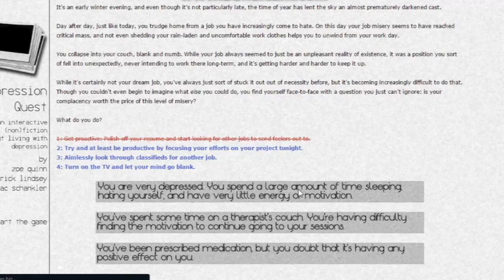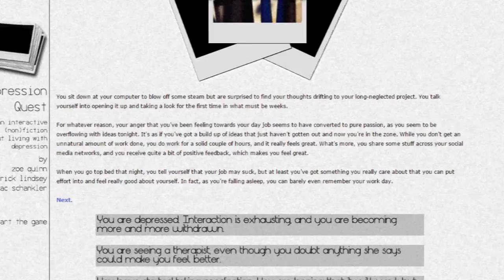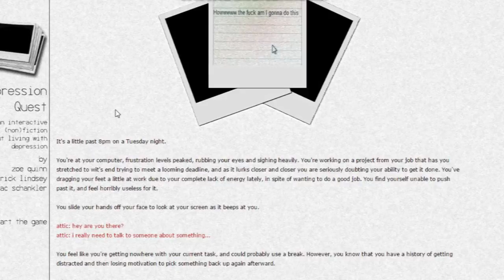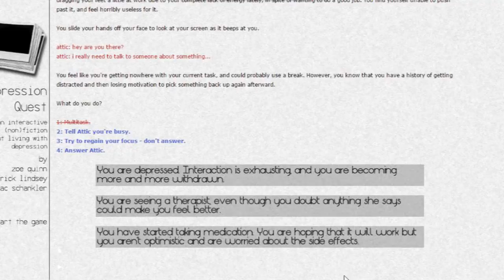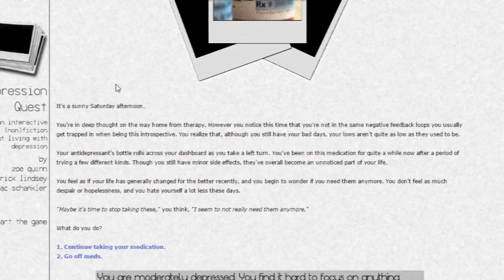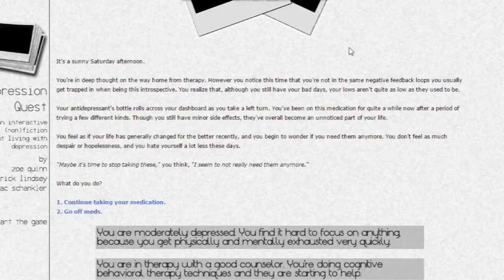A better direction - Depression Quest #8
Always hoping to reach the turning point